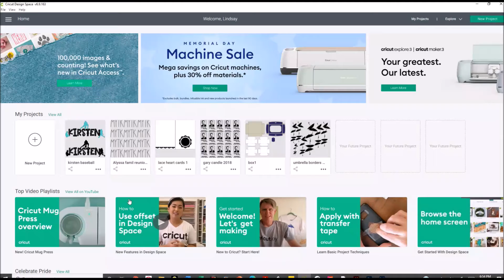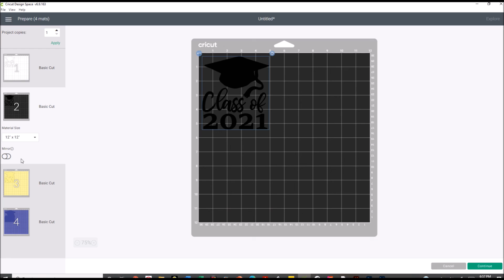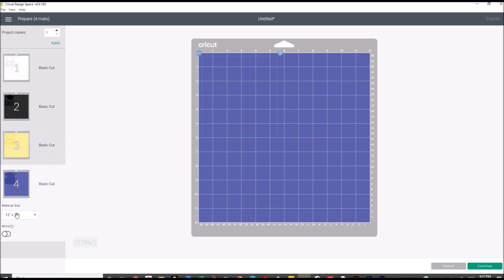How to cut a layered SVG in Design Space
Just a quick screenshot walkthrough in real time to show how to cut a layered SVG in Design Space

Just open Design Space, upload your layered SVG design, weld any layers for convenience or leave as-is for most efficient usage of cutting materials, then cut! The program will automatically sort the layers out on to different cutting mats, and if you welded the layers they will be all lined up for easy transferring!

To work with individual layers, just hide the layers you don't want to use and they won't show or cut ;)